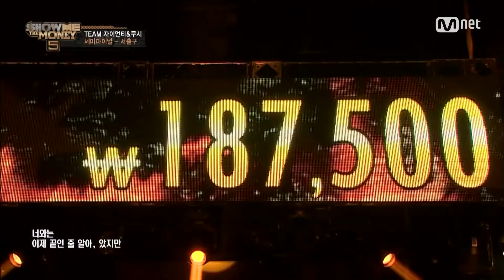[SHOW ME THE MONEY 5 9話] ソチュルグ 「終わり(AND) (feat. スラン)」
韓国最新ラッパーサバイバル！2016年、グローバルHIPHOPバトルが始まる！
歴代シーズン史上最多応募者！最高の決戦率！
新たなHIPHOPの歴史の1ページ目を飾るただ一人の優勝者は一体誰になるのか?!

Mnet Smartにて5月13日(金)日韓同時放送スタート！
本放送：(金)午後11:00～
再放送：不定期 (※詳しい放送日時は番組表をご参照ください。)